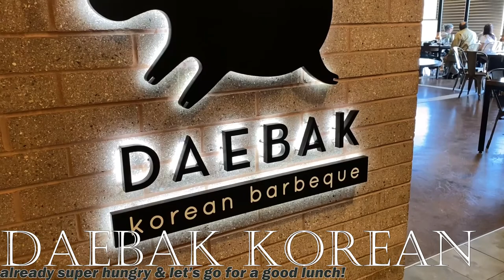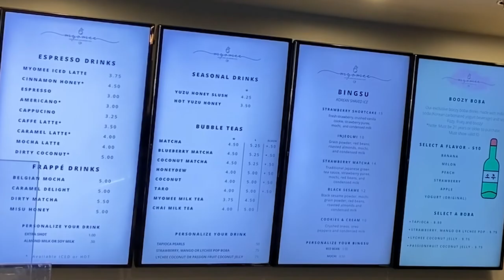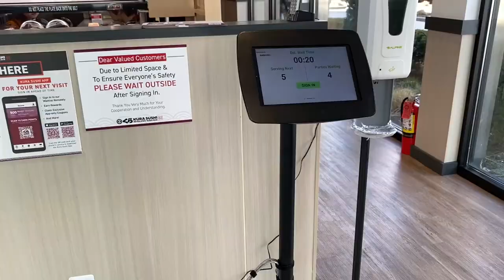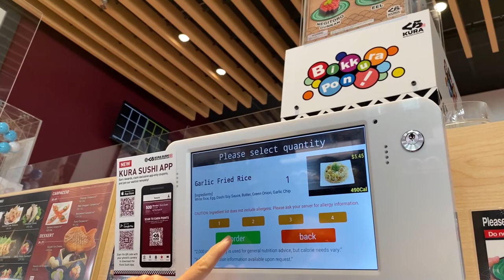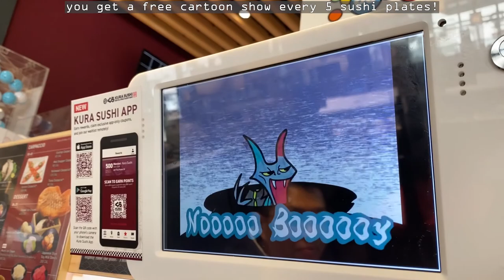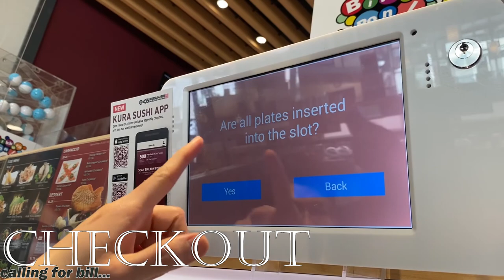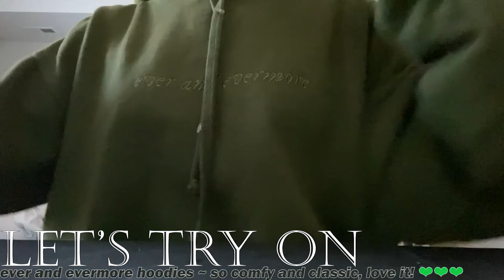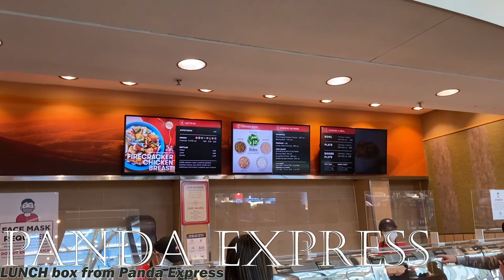March Vlog - unboxing Taylor Swift's merch, Seoul plaza & first conveyor belt sushi bar in MI 🇺🇸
I am really grateful for this as I never imagine this day will happen when I first started this YouTube channel last year (thanks to pandemic). A big thank you to all of you! 🤍

So this month we gonna celebrate with some good food! 😋

Special thanks to FaiTH's subs: (0:00​)
New Seoul Plaza: (0:20​)
Kura Revolving Sushi Bar: (3:25​)
Unboxing Taylor Swift's merchandise: (9:40​)
Great Lakes Crossing Outlet: (11:58​)